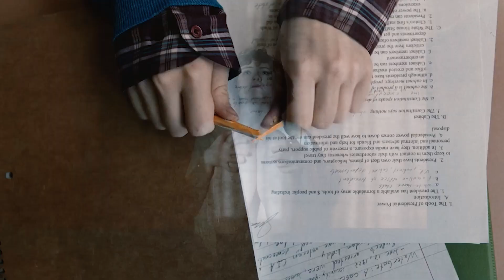Sydney Novak | Scream at the Top of My Lungs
Season 2 is a need not a want at this point ;( I need to see what happens next in Syd's story! If you have any headcannons leave them in the comments cause I'd love to hear your thoughts.

Song: Ragdoll
Artist: Poutyface & K. Flay
Fandom: I Am Not Okay With This
Character(s): Sydney Novak